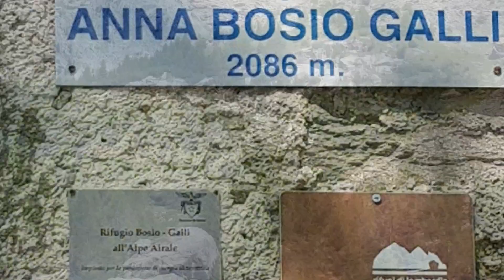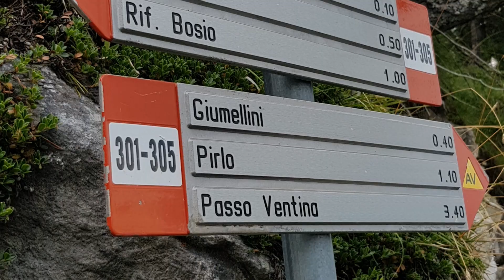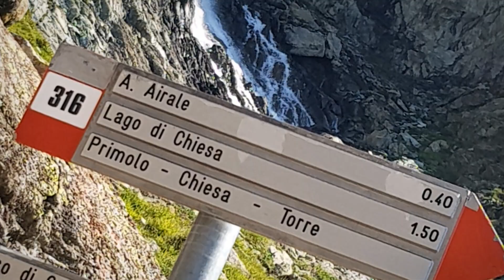RIFUGIO BOSIO E LAGO CASSANDRA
da Piasci